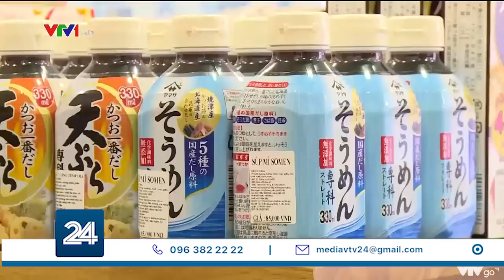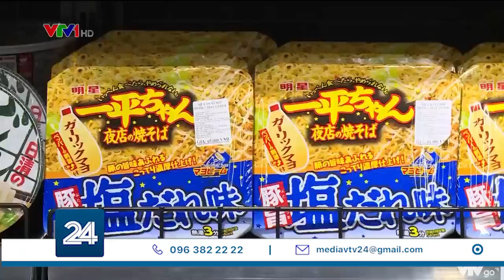Các hãng bán lẻ Nhật Bản mở rộng kinh doanh bất chấp dịch COVID-19 | VTV24